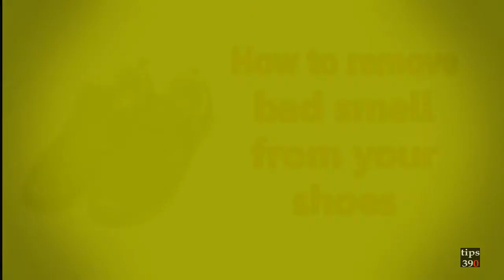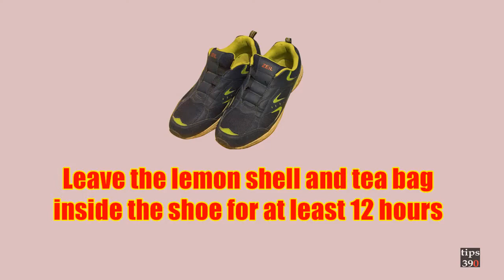How to remove bad smell from shoes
Sticky feet are the major problem for many people. Those people always looking for a smelly shoes remedy. But the problem mostly arises due to smelly feet. This is a secretory problem and happens frequently for those, who have suffered from over secretion of sebaceous glands. But this is not a big deal because there are many ways to remove smell from shoes. Do have any idea how to get rid of shoe odor with tea. If your answer is yes, this video is highly recommended to you. Here we show best way to remove smell from shoes step by step. You will also learn how to make shoes stop smelling and how to remove shoe odor fast.